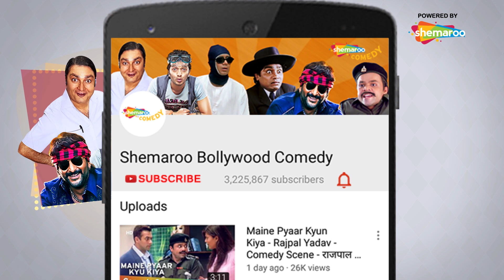Lucky Kabootar - संजय मिश्रा की सुपरहिट कॉमेडी सीन्स - Comedy Scene - Shemaroo Bollywood Comedy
Watch this comedy scene from the superhit comedy film Lucky Kabootar starring  Eijaz Khan, Ravi Kishan, Shraddha Das, Sanjay Mishra and Kulraj Randhawa. Have a great time watching the video.